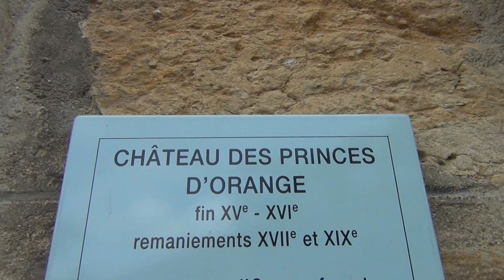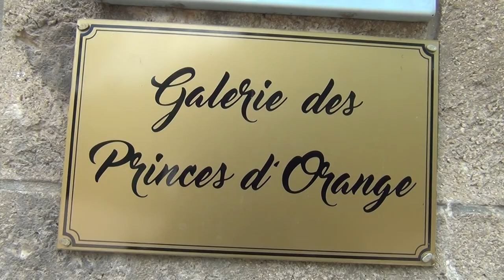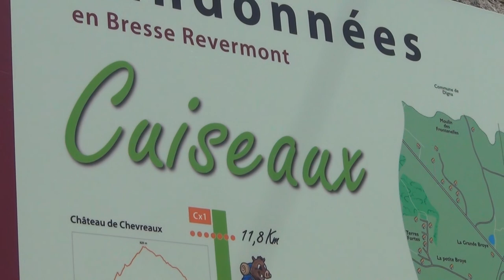Castle of the Princes of Orange in France of the Pharaonic Royal House ruling over the Dutch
Pharaoh's House of Orange is probably the richest family in the world; they founded the Bilderberger, still have colonies, Royal Shell belongs to them, they did the Opium trade, collaborated with the Nazis, provided shelter for Adolf Hitler on their lands in Argentina (now having an argentinian Queen from a Nazi father), first Country and Kingdom in the world with Homo marriage, etc. you name it .